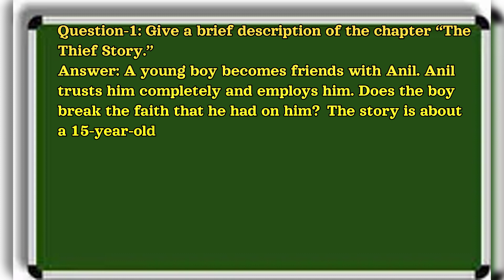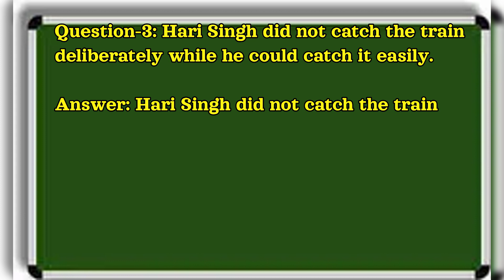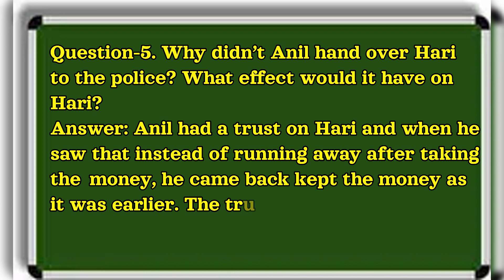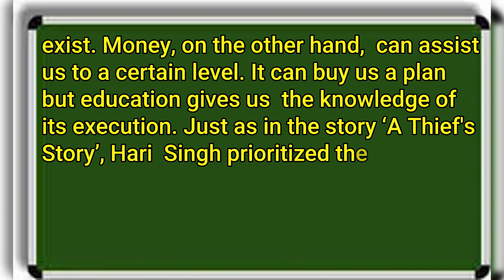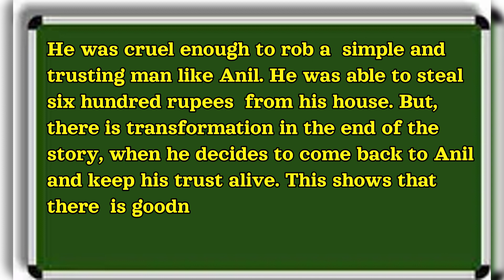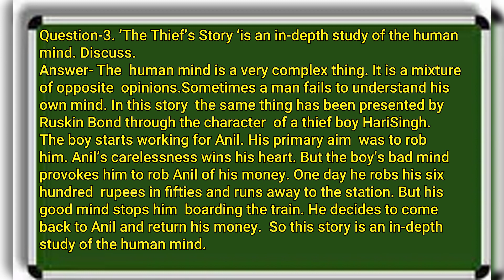The thief's story class 10 cbse important questions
class 10
important questions